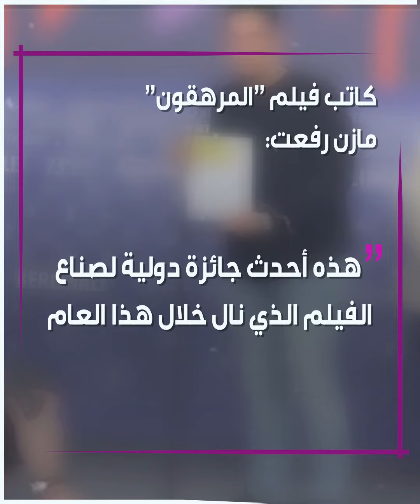فلم يمني يحصد جائزة في مهرجان "ديريان" السينمائي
فيلم يمني يفوز بجائزة مميزة في مهرجان "ديربان" السينمائي..
وأنت، هل أعجبك هذا الفيلم؟